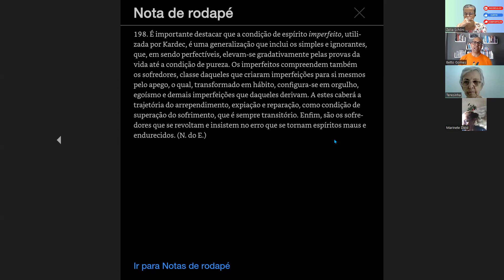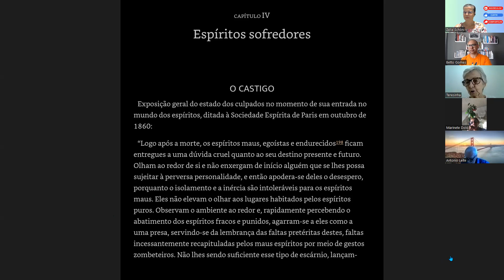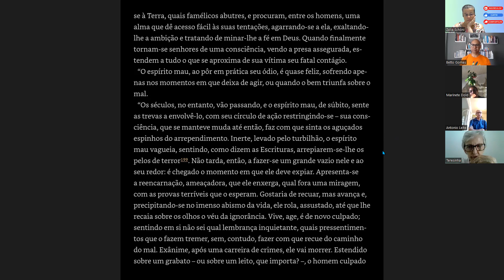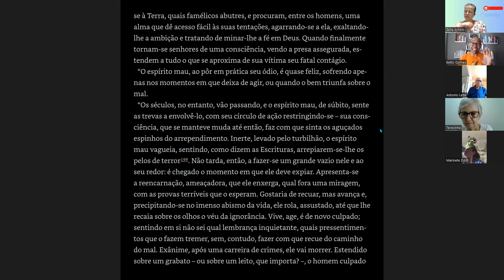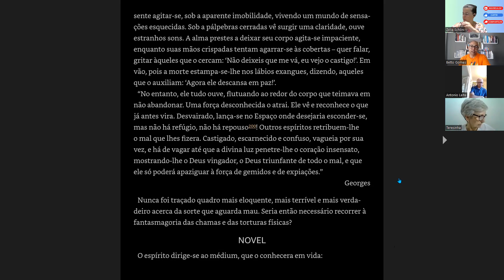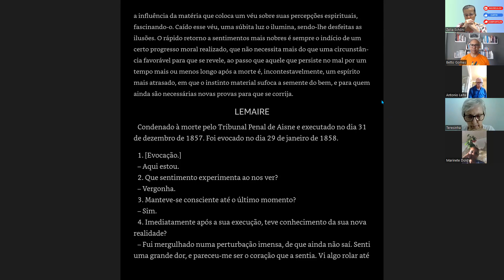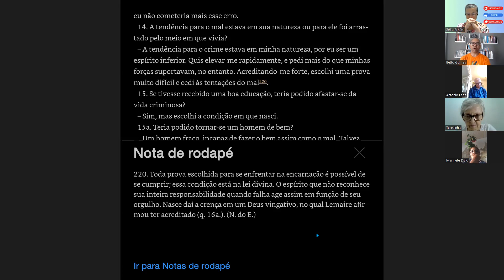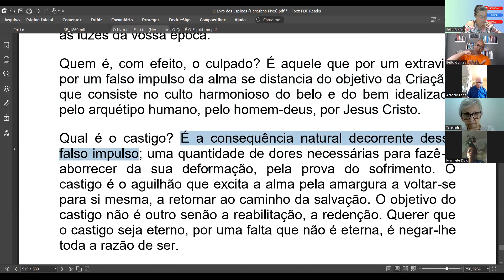O.Q.E. Cap. 3 - Item,160 - Betto Gomes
Dia: 23/08/2023

Título: O Homem Depois Da Morte

Indicações de Kardec:
* O.C.I., 2a Parte, cap. IV,   - Exemplos - Espíritos Sofredores: O Castigo e Novel
*  O.C.I.,cap. VI, 2a Parte - Exemplos - Criminosos Arrependidos - Lemaire

Links sobre o tema do estudo:
1 - O.C.I. 2a Parte, cap. II  - Exemplos - Espíritos Felizes, nota 162 (N.do. E), pág. 218, item 7 (livro físico) - Ed. FEAL; eBook nota 169 (N.do. E)
2 - L.E. 2a Parte, cap.VI - Vida Espírita - Ensaio Teórico Sobre A Sensação Nos Espíritos (Nota de Kardec)
 3 - L.E. 4a Parte, cap. II - Penas e Gozos Futuros, questão, 1009 - Paulo, O Apóstolo